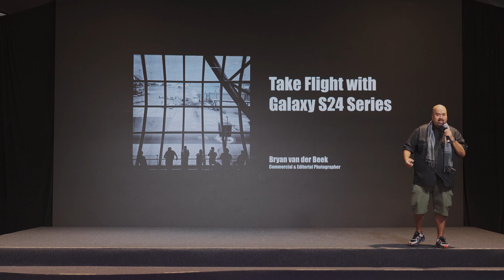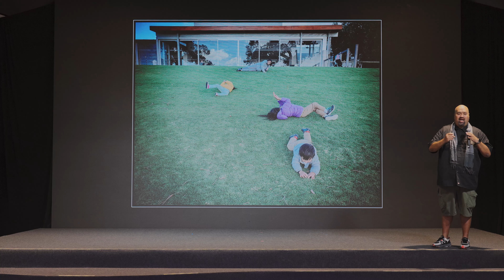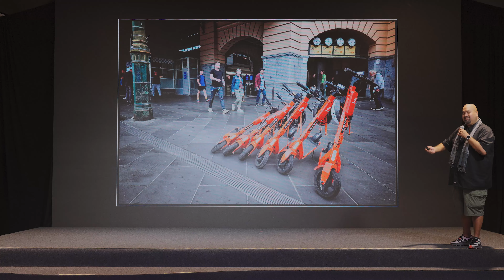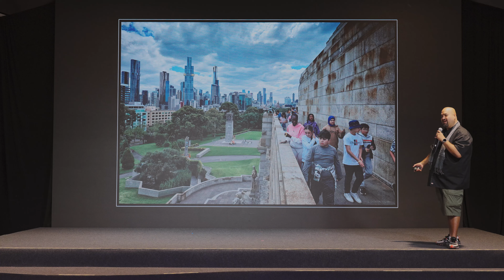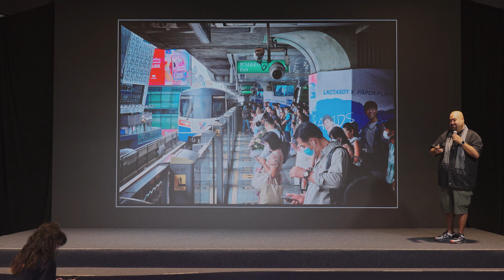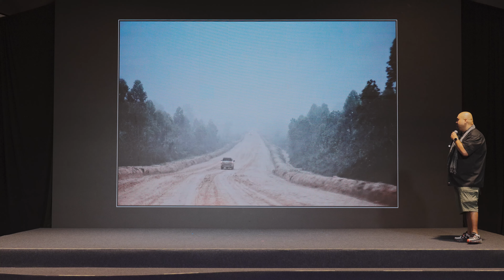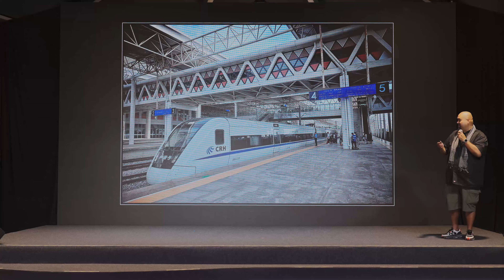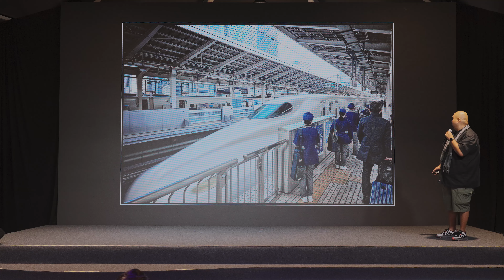Photography Workshop with Bryan van der Beek | Samsung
Epic photography on your phone? Pro photographer Bryan van der Beek shows you how it’s achieved on the GalaxyS24.​